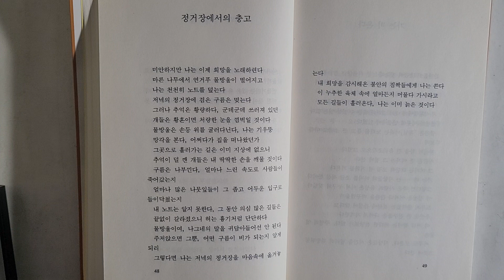[시] 정거장에서의 충고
기형도 지음